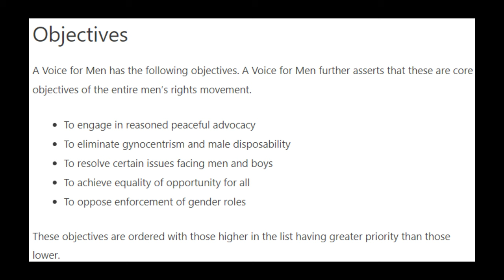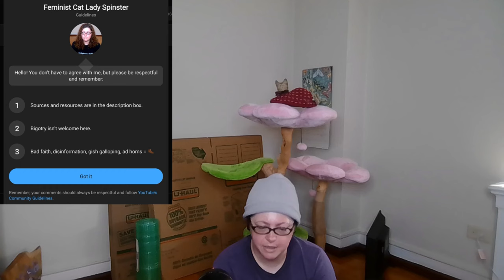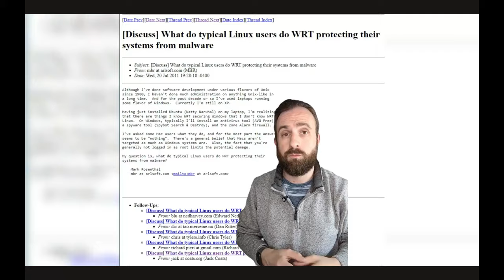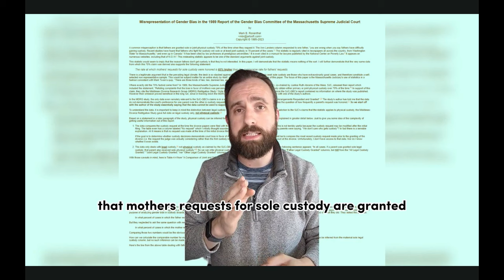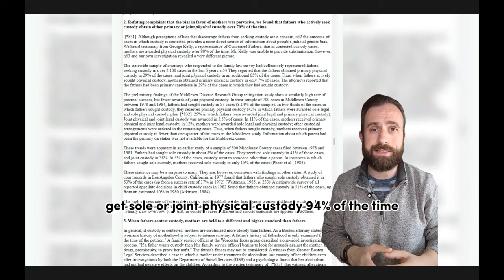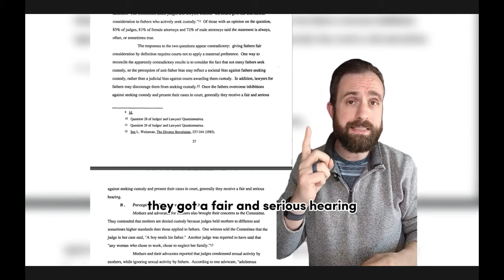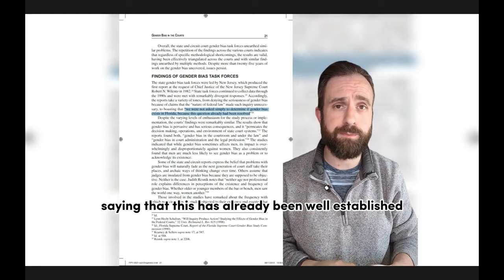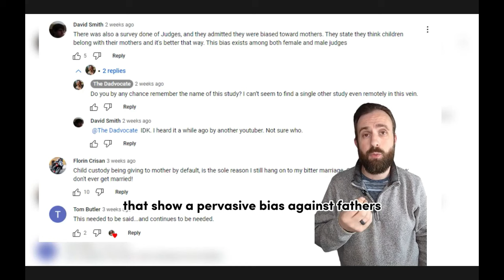JustPearlyThings: The Paul Elam Interview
In this video, we have a listen to Pearl's interview with A Voice for Men founder, Paul Elam.

ACalltoMen.org
MKPUSA.org (ManKind Project)
WeAreBrothers.org

Q3 2024 (September):

00:00 Intro
00:29 They're just joking
28:03 Outro